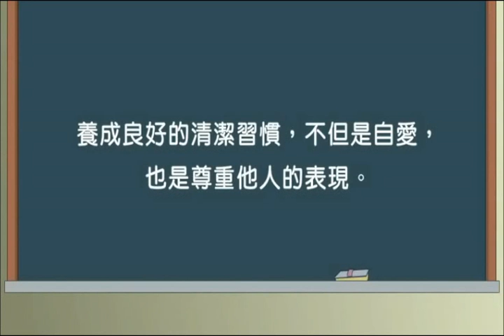1-11 臺語版《心靈環保兒童生活教育動畫1》11 不衛生股長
臺語版《心靈環保兒童生活教育動畫1》11 不衛生股長

養成良好的清潔習慣，不但是自愛， 也是尊重他人的表現。